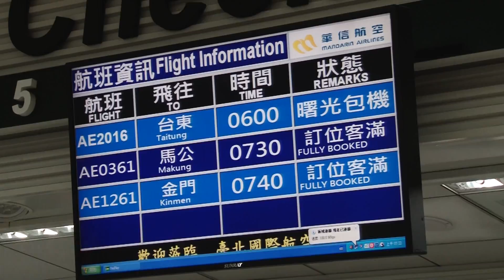20160101 空中彌補海岸 曙光 專機搶先看